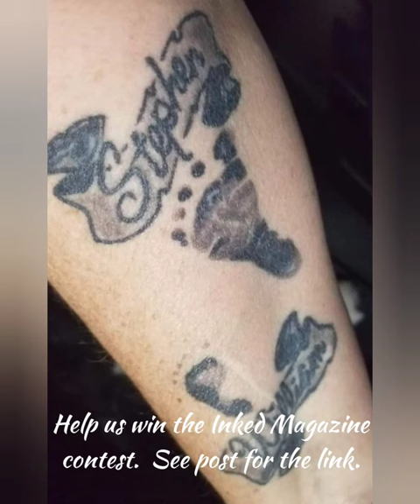You can vote for free every 24 hours.